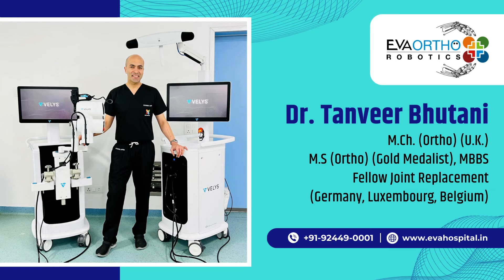Patient Testimonial | Robotic Knee Replacement Surgery by Dr. Tanveer Singh Bhutani | Eva Hospital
Meet our esteemed patient who underwent a successful robotic knee replacement surgery at Eva Hospital. She is now able to walk with ease. If anyone is experiencing any knee-related issues, do not hesitate to visit Eva Hospital today and get in touch with Dr. Tanveer Singh Bhutani for expert guidance.

We would also like to extend our heartfelt appreciation to Dr. Tanveer Singh Bhutani for his exceptional dedication and skill in ensuring the successful recovery and improved quality of life for our patients. His commitment to providing top-notch healthcare is truly commendable.

👉 𝗢𝗿𝘁𝗵𝗼𝗽𝗲𝗱𝗶𝗰 𝗧𝗿𝗲𝗮𝘁𝗺𝗲𝗻𝘁𝘀 𝗽𝗿𝗼𝘃𝗶𝗱𝗲𝗱 𝗮𝘁 𝗘𝘃𝗮 𝗛𝗼𝘀𝗽𝗶𝘁𝗮𝗹 :
▪️ Joint Replacement Surgery
▪️ Arthroscopy
▪️ Shoulder Arthroscopy
▪️ Fracture & Trauma
▪️ ACL Reconstruction Treatment
▪️ Total Knee Replacement
▪️ Hip Replacement Surgery
▪️ Sport Treatment Injuries
▪️ Ankle Replacement Surgery
▪️ Elbow Replacement
▪️ Robotics Knee Replacement Surgery

🏥 Address : 40 New Lajpat Nagar, Pakhowal Road, Ludhiana, Punjab